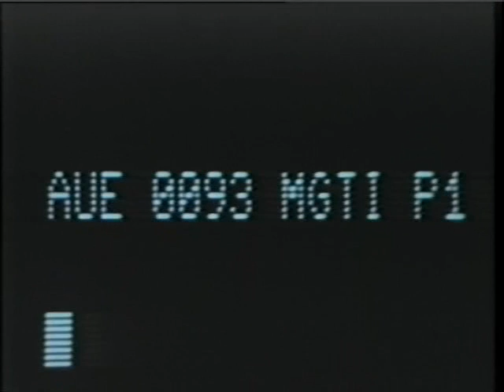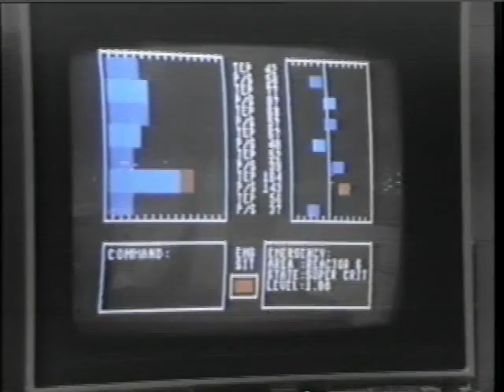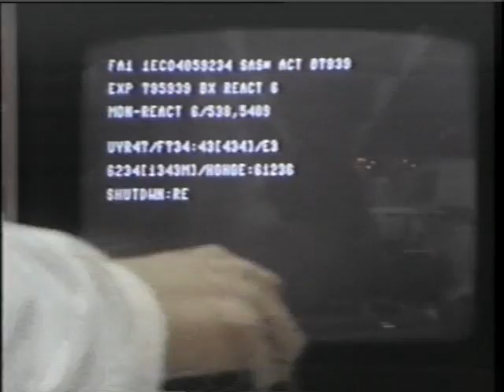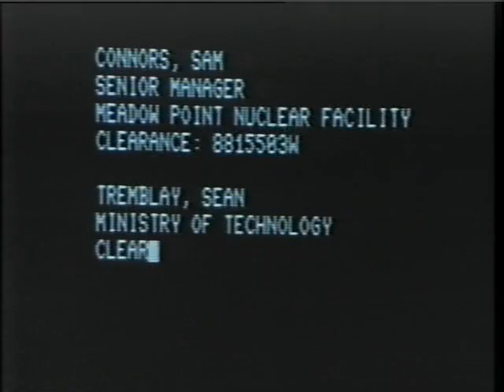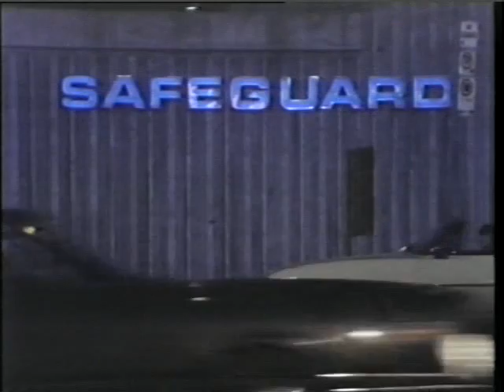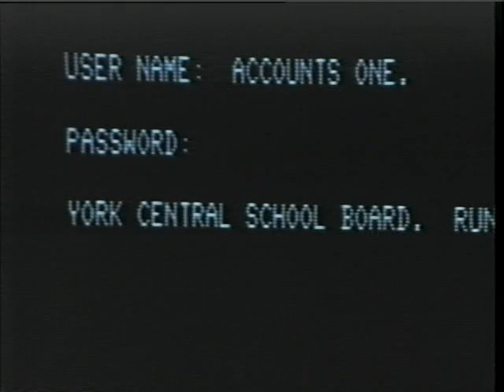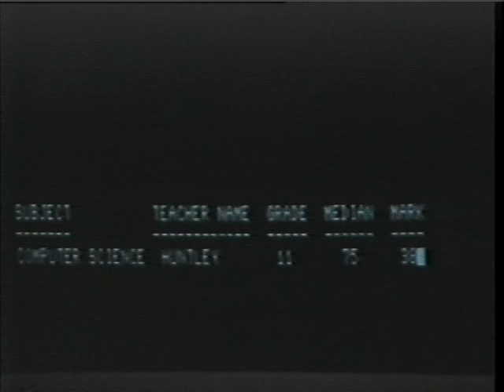Hide and Seek (1984) part1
Canadian film adaptation of the science fiction novel 'The Adolescence of P-1' by Thomas J. Ryan about a young computer hacker who creates an artificial intelligence that takes over a power plant.